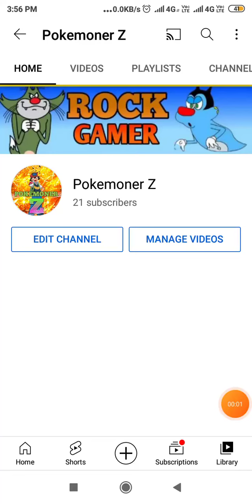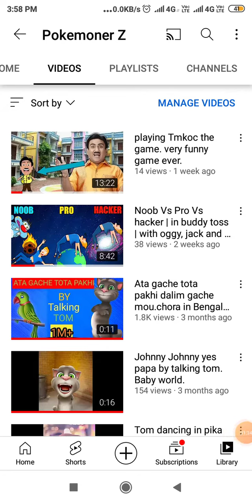pls subscribe my second channel.